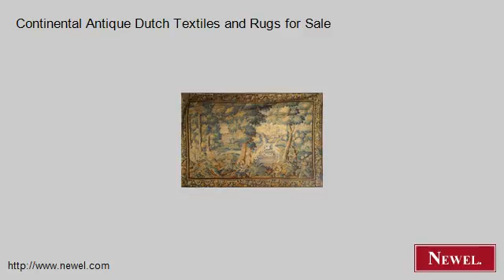Continental Antique Dutch Textiles and Rugs for Sale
- Newel.com: Continental Antique Dutch Textiles and Rugs for Sale (Newel Art and Antiques, New York City)